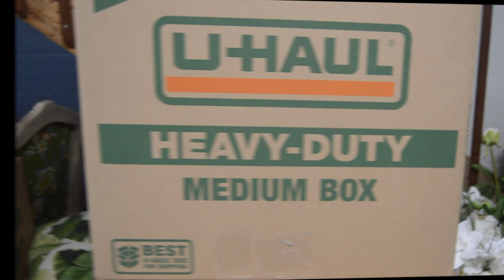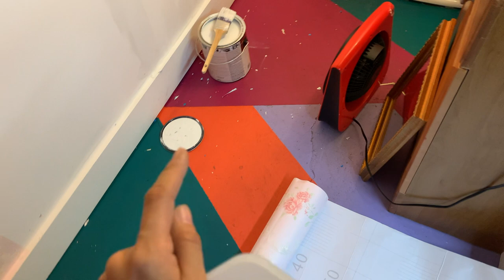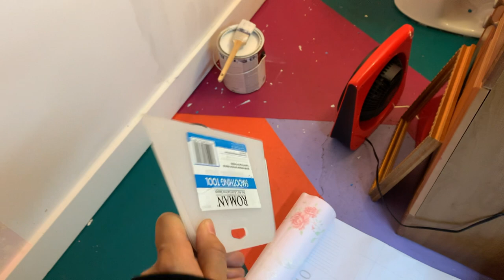CreateWithJ.Pace: Moved Into NEW STUDIO Part III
Hello friends,

Coming in with some more creative fun to share with all of you, your girl finally found a BIGGER studio!  The current one we had been in for two years has been amazing but it's time to grow in space, as an artist and a creative business.

I knew I wanted to create a space not just for myself to use but also to be able to rent the space out to other photographers, artists, creatives, and really anyone needing a place to get creative. It has been WAY more popular than I could have hoped. So excited to share this next chapter with all of you!  This is the "NEW STUDIO 2023" Saga Part III, this video will keep our little series going with some of the 1st renovation/DIY projects of the NEW space so we can get it ready to list it up

My Gear:
Canon Photo Camera
Canon Photo Camera lens: 85MM and 50MM
Nikon Camera, I use it for YT Videos

Hi, I'm Jennifer I'm based in Seattle, WA! ♡ I post videos about Photography, being a freelance creative, and aspects of my life as an artist and person. I've been taking photos since I was 11, took my 1st darkroom class at 13 and the love affair with photography has yet to stop. I shot film and digital, I went to The California College of Art and have my BA in Fine Art. I work in restaurants to make ends meet and whatever tips I make I try to put towards my art. Again watching, liking, sharing, and subscribing to my videos will help make my creative life feel more like an art community, and then my creativity will be L I M I T L E S S. ♡

-J.Pace